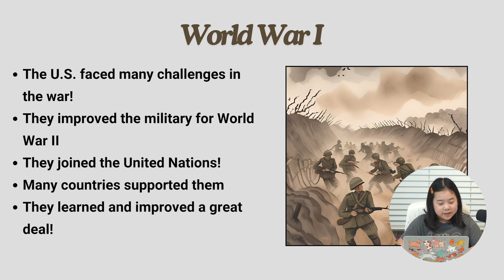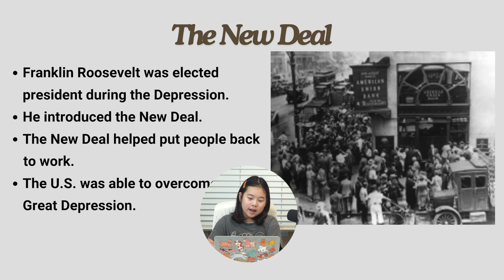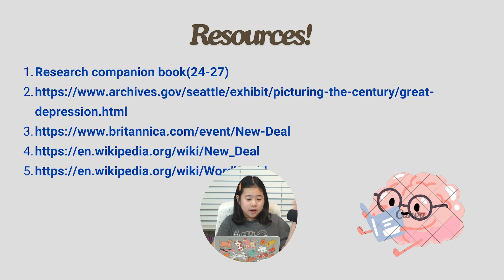The Challenges of the USA in the 1900s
🌟 Welcome to EmmaTV! 🌟 Today, I'm sharing my school presentation on "The Challenges of the USA in the 1900s." 🎓 In this video, we'll explore tough times like the Great Depression 🏚, World Wars I & II ⚔️, and how the New Deal helped America recover. Join me as we dive into history and learn how the U.S. overcame these big challenges! 🇺🇸✨